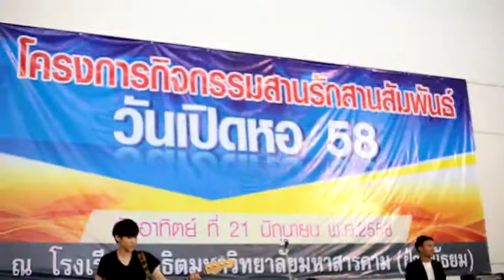[DMSU] After Party งานเปิดหอ 58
[DMSU] After Party วันเปิดหอ 58

21 June 2015
FILM BY TEAMDAKORN